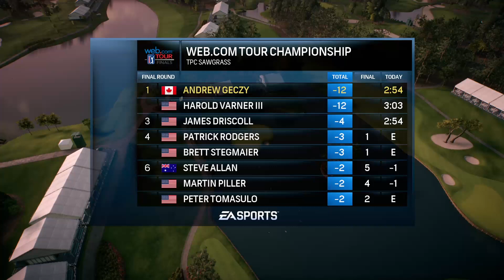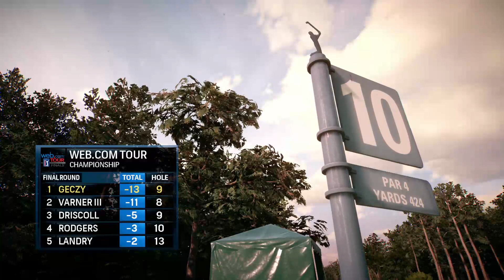PGA Golf 3 Presented by 99geek.ca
My name is Andrew Geczy and my brand is 99% Geek found at 99geek.ca

Every month its a different book, over a range of genres, and they sometimes even crossover and connect. At the end of the month the finished chapter is added to the PDFs attached at the bottom of every post. Finally, the finished books are self-published on Amazon.

Theres a Dark Fantasy story about a post-apocalyptic world where powerful royals rule and enslave the remaining peoples struggling to survive on the last remaining land mass. Theres also a sci-fi story about a people on a dying world who have built a ship to a new one, but their project is almost brought down by a terrorist organization within their own ranks. Finally theres a crossover story where characters from my other books are brought into the distant future where the princess of a far advanced civilization, one that lives in a solar system sized mega-structure around a Dyson Sphere, needs help defeating her twisted power-hungry brother. And all these stories will be outside the paywall for all to enjoy as new episodes release weekly, and the finished chapters will be attached to the bottom of every post on the site in convenient PDF format readable on computers, tablets, ebook readers, and phones.

But thats not all my stories. Theres also Urban Fantasy tales about a teenage girl turned into a vampire against her will, or a scorned lover investigating paranormal phenomena, or a journalist covering news and politics in the Middle East. And theres a fantasy story about a fallen angel trying to stop the end of the world. All these stories are published and available on Amazon, and are also safe and sound behind the paywall in PDF format attached to an archive at the top of my Patreon page. Only viewable by subscribers, my entire library of work, thousands of pages worth, is easily  accessible to every subscriber at any level.

Theres even a Geekly Weekly blog which covers all the news you may have missed over the week, as well as ranks the weeks worth of television, and makes predictions on what new pop culture things might be in the public consciousness for the next week.

Finally I do Video Game streams  both multiplayer matchmaking as well as single player campaign playthroughs. You can see me play games like Final Fantasy, Call of  Duty, Hitman, and more.

And you can see it all in one place.

Its only a dollar and the support you show will go a very long way, I promise. There are also higher tiers.  Give 5 dollars one month and you can name a character, or location, or suggest a thing you might want to see. Basically you get to give a noun, and then I promise to incorporate that noun into one of my stories somehow. Maybe not the same month you give the suggestion, but within three months guaranteed. No matter how crazy, you cant sabotage me. I promise. Think of it like a fun improv game. And you can keep giving  nouns, for every month you pay at the 5 dollar tier. Or if you give 10  dollars, you dont get two nouns, but you can give a description to go with your noun. Describe the personality of your character, or the look of your location, or the importance of your item. For 10 dollars you get  a noun and a description. You can also give a dollar towards supporting my efforts at Video Game streaming, or my weekly blog if thats more where your interests lie.

Im as poor as it gets, living pay check to pay check (and sometimes starving). So I understand if you are too. I dont wanna take food out of your mouths. Your attention is  enough.

Live Long and Prosper, May the Force Be With you, Long Live Marceline the Vampire Queen, We are the 99% geek.